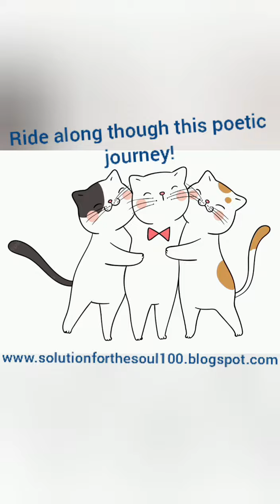Children's day special in St.John Paul II church - Youth presence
Poem by RA

☝ for better reading!